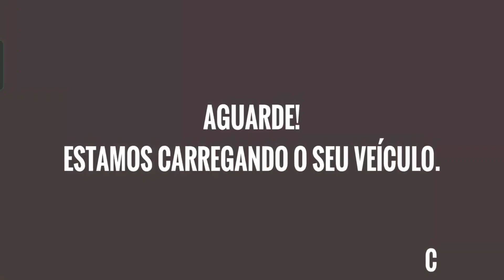Brazil Simulator game - Car Game - Android Games